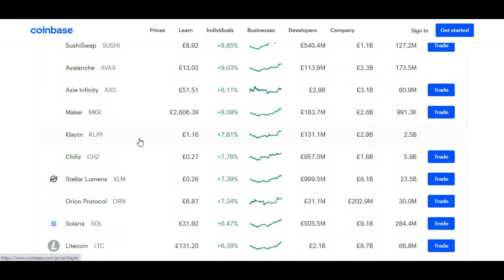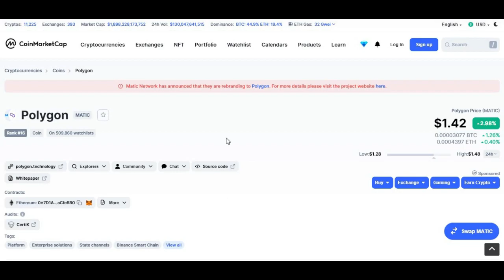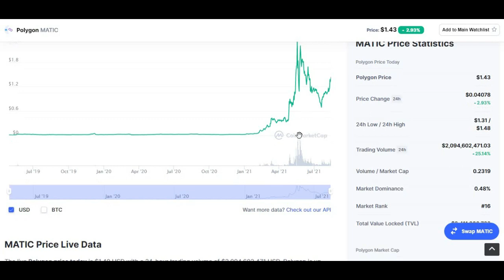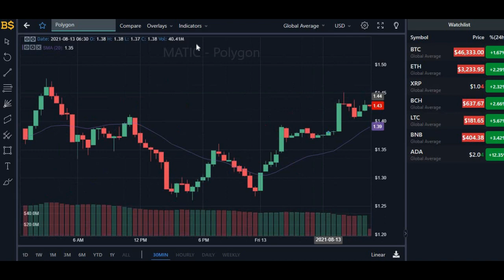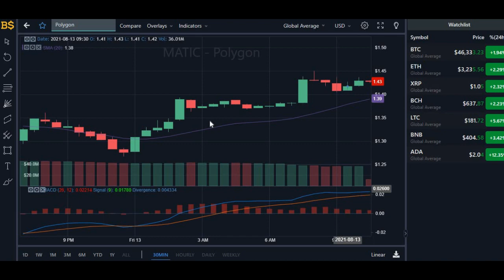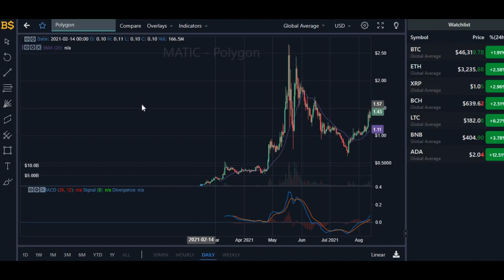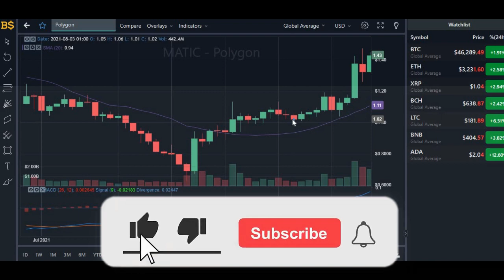POLYGON MATIC HOLDERS, STAY ALERT! POLYGON MATIC PRICE PREDICTION! MATIC NETWORK PRICE FORECAST!